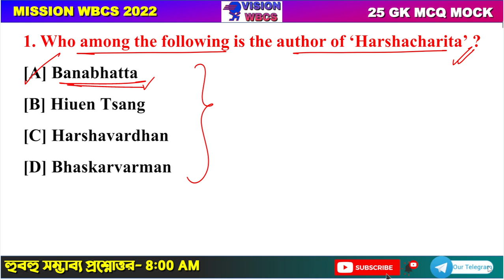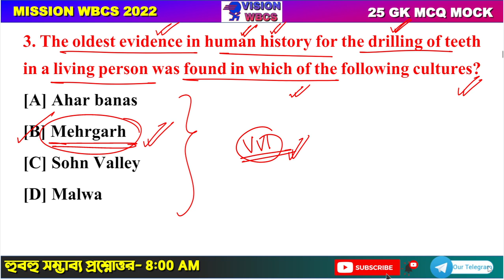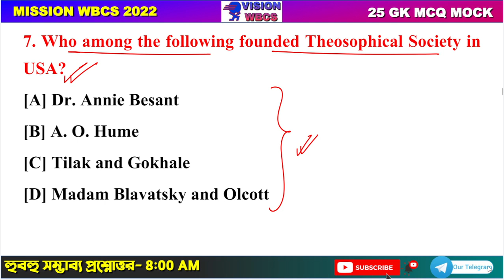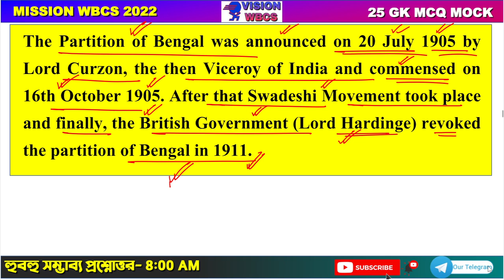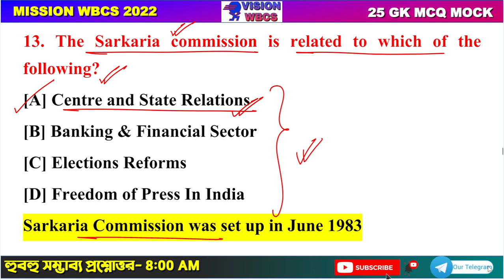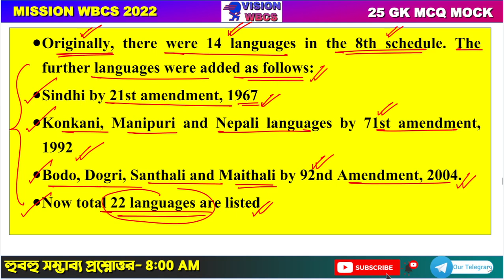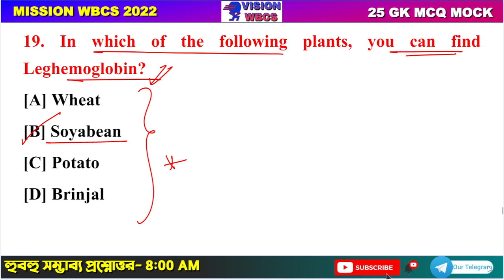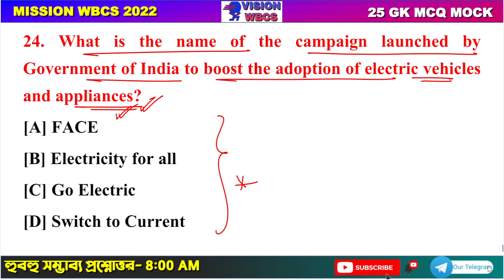Target WBCS 2022 Preliminary [ Mock Set-11 ] By VisionWBCS